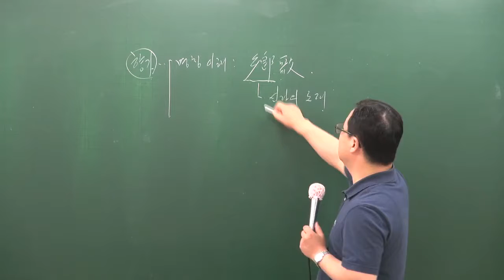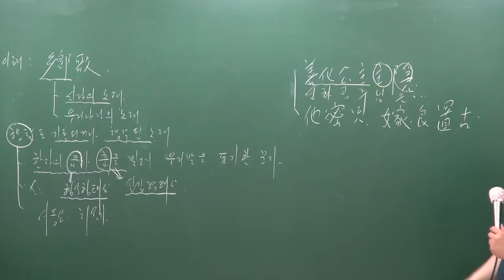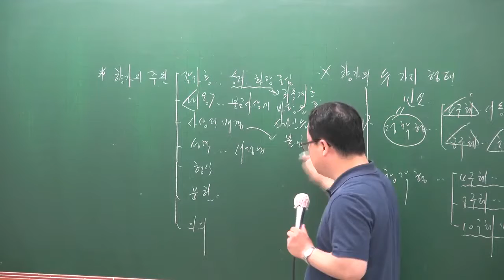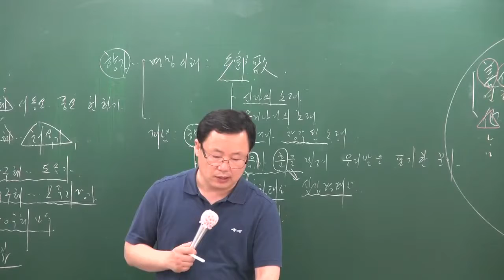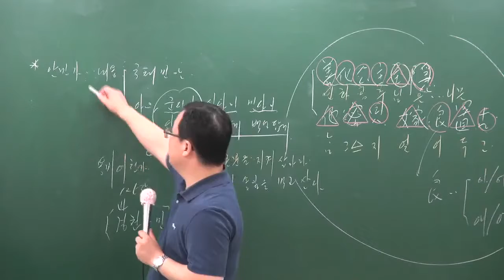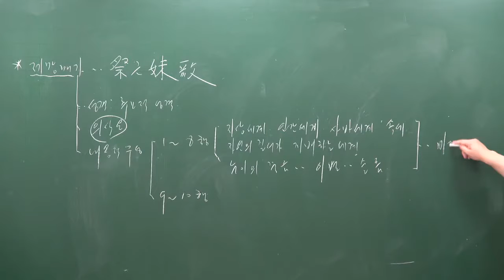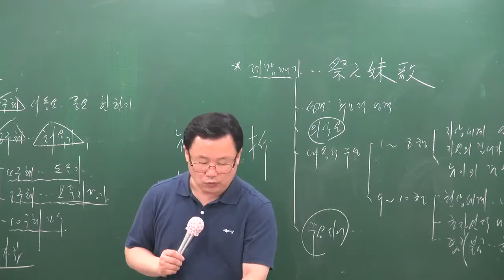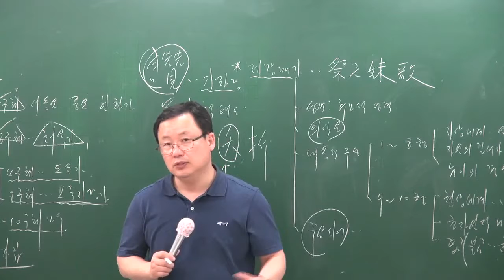[2017][올프리] 공무원시험 국어 기본이론 42강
[올프리] 2017년 공무원시험 국어 기본이론 임재진교수